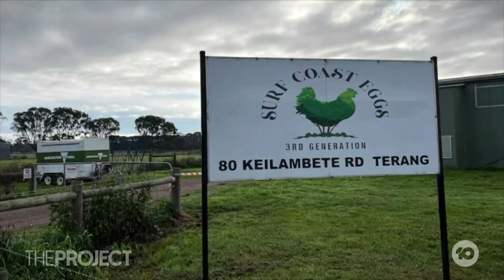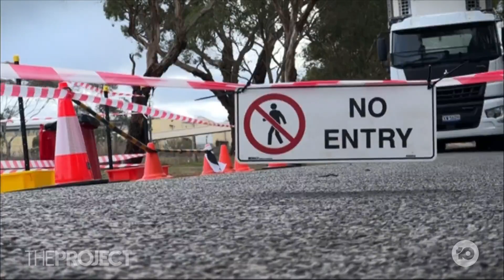EXPLAINED: What Is Bird Flu And How Dangerous Is It?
After Australia's first-ever human case of avian influenza was recorded, a Victorian egg farm was forced to euthanise hundreds of thousands of chickens.

So what exactly is Bird Flu and how dangerous is it?

Professor of Biostatistics at the University of South Australia Adrian Esterman explains.